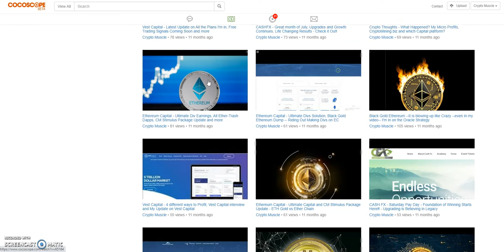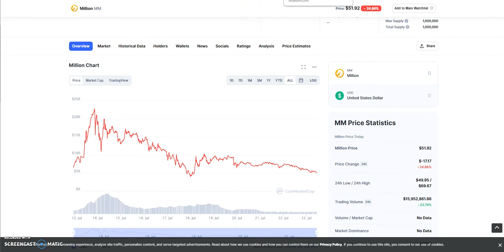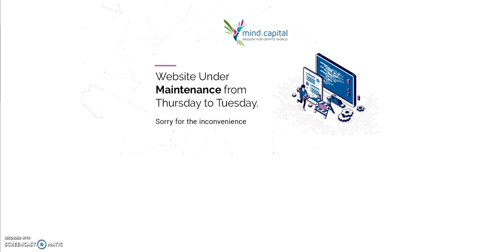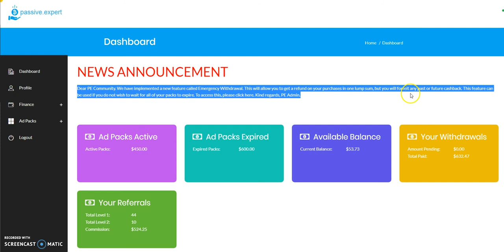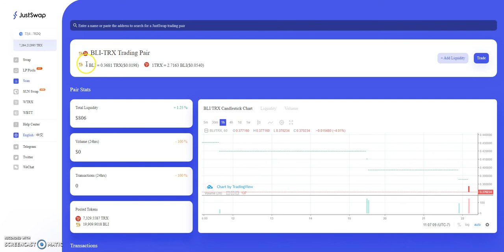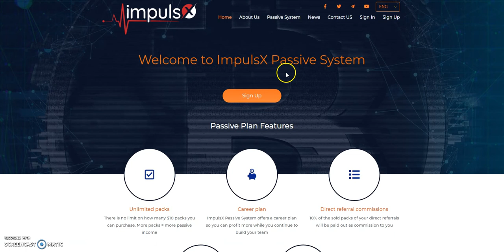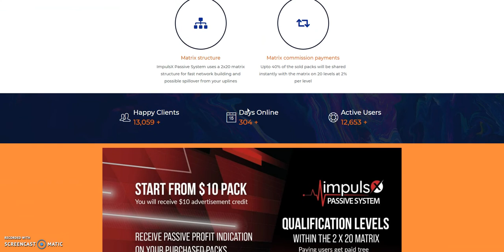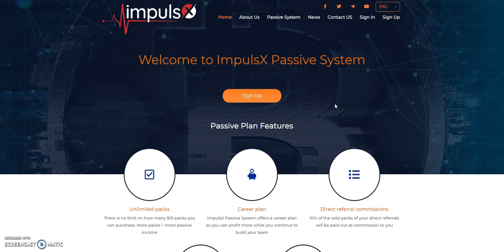Death of $h!tcoins and Passive Platforms - Is Selling at a Loss Bad Or Better than 0? End of these..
Episode 1781

Matrix Platforms

Mid-level Platforms

Others